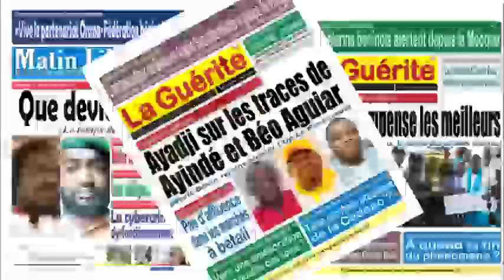Au Téléphone du 31/07/2023 avec Hémèl GUÉRIN